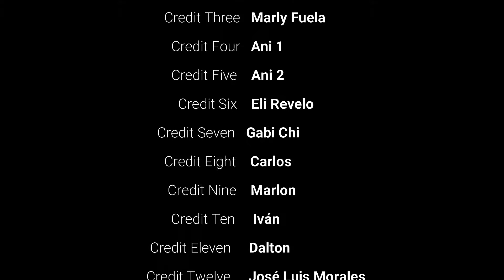Rumiñahui Sur failed - Marzo 2021 - SAMAY CAMINANTES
Ruta del Rumiñahui Sur extensa con 5 horas de ascenso. Lamentablemente el estado del camino en ciertas partes retrasó el inicio de la caminata.
Al llegar a la arista de cumbre cayó una granizada épica que destruyó ponchos de agua, la montaña se volvió peligrosa por lo resbalosa que se vuelve la roca así que decidimos descender.
Un accidente atípico en el empedrado ya por llegar a la furgoneta hizo que nuestra compañera Evelyn sufriera una lesión grave en su tobillo, improvisamos una camilla y nos apoyamos para bajar a Evelýn.

La montaña al final es la que decide quien sube y quien no.

Lo aceptamos con humildad.